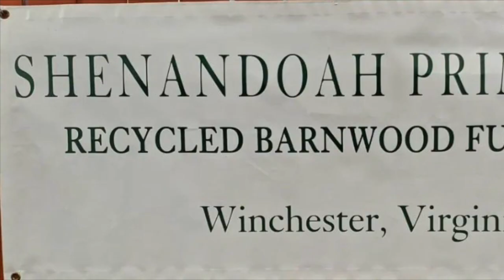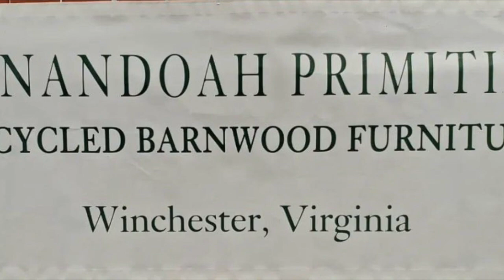Strasburg @ Luray Week 8 interview with Rams Head Coach Tripp Lamb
Hear from the Head Coach of The Strasburg Rams Tripp Lamb as the Rams prepare to travel to Luray, last week the Rams defeated Page County 50-7.

PM+ Reserves
Shenandoah Primitives
Transformative Alignment Group
Mark Francis with ICON Real Estate
Barrett Pest and Termite Services
Mark Lynch with Guild Mortgage
Shenandoah Music